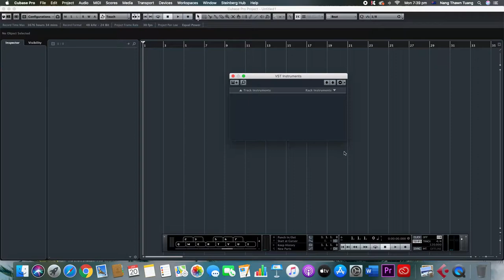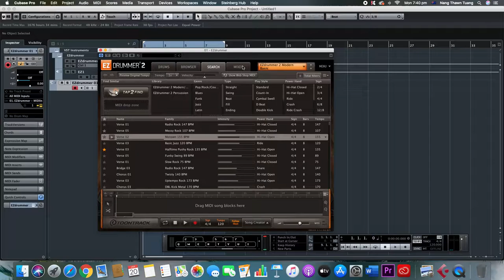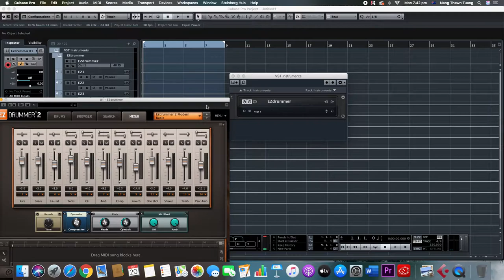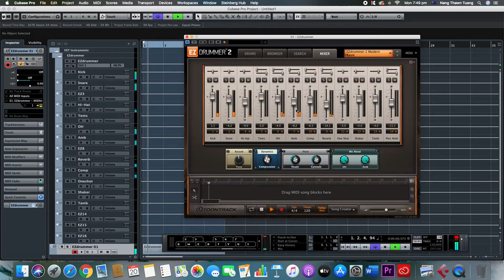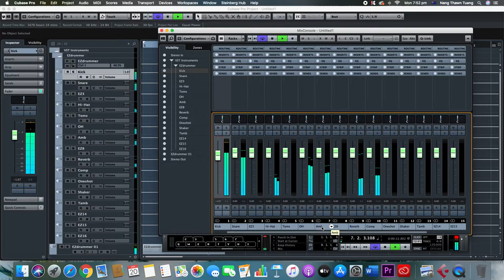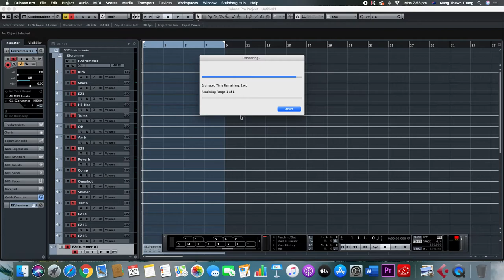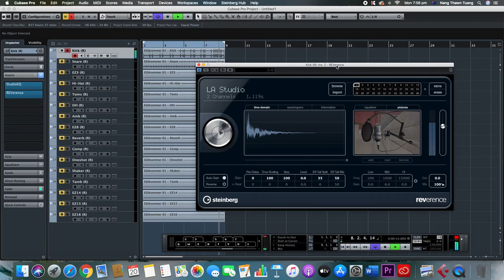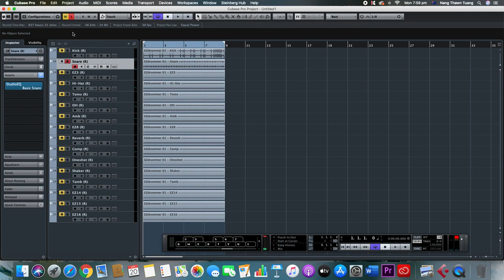EZ drummer 2 Multi Track channel lesson with Cubase Pro 8 DAW(Silent Teaching)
EZ drummer 2 Multi Track channel lesson with Cubase Pro 8 DAW
Silent Teaching